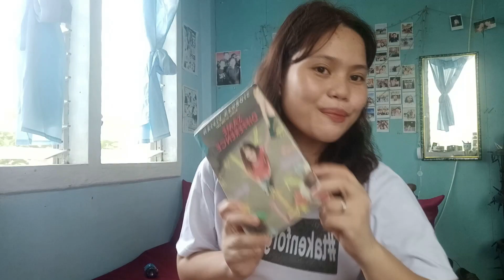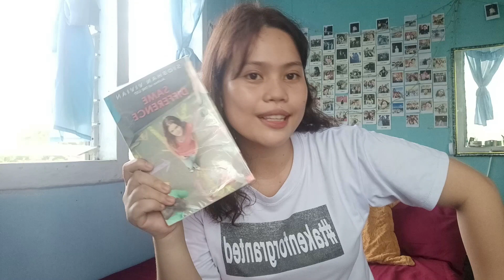What's in my pencil case + giveaway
Goodluck everyone💙

Until MAY 31 2020